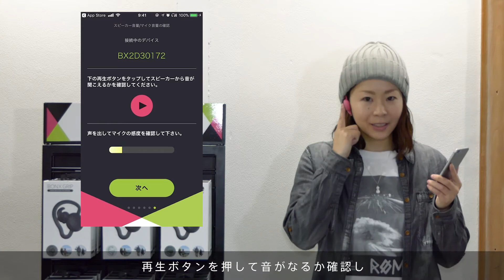2.BONX説明動画 - BONX Gripのセットアップ -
BONX Gripのセットアップの説明動画です。
出演:プロスノーボーダー荒木直子さん